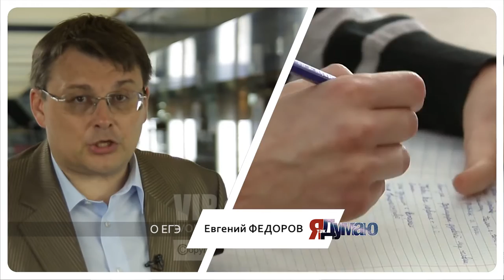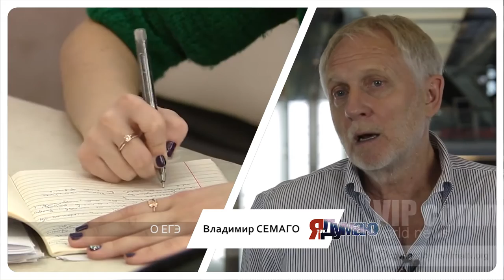О ЕГЭ. Ты должен это видеть! ЯтакДУМАЮ Сеня Кайнов Seny Kaynov